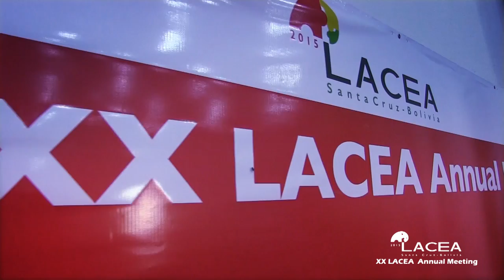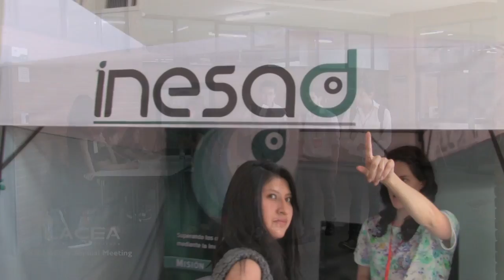LACEA Meeting 2015 - Vídeo Resumen 1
Disfruta este vídeo resumen de las jornadas en la XX Reunión Anual de la Asociación de Economía de América Latina y el Caribe ‪#‎LACEA2015‬